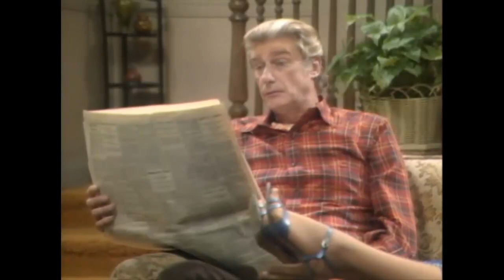Soap The Missing Family + much more